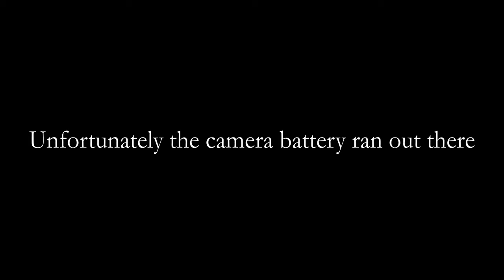Jagged Path Dance Performance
Appalachian Theatre
Boone, NC

Dedicated to Katherine Dunham (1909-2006)

Performers:
Laurie Goux, Kaia Kater, Katharine Manor, Sadira Muhammad, Jimmy Payne Jr., Sherone Price, Reginald Robinson, Baba Khalid Saleem, Teli Shabu, Mabinti Ifakunbi Shabu, Carmensita Woodward, Jonny Henline

Program:

West African Drum Call
West African Djoli
"Feeling Good" Tap Dance
"Nine Pin" song performance
Marley Soft Shoe
"i know the grandmother one had hands"
Yonvalou "Rooted Reflections of Things We Carried."
Straighten Up and Fly Right
"Maple Leaf Rag"
"Charleston"
"Mr. Murphy's Blues"
"Rising Down"
Caribbean Dance with African Drumming
Clogging Suite (excerpt) and curtain call
Q&A